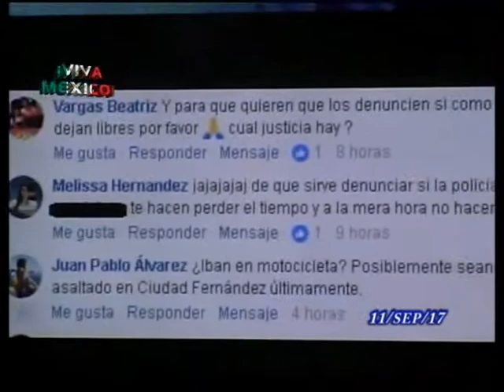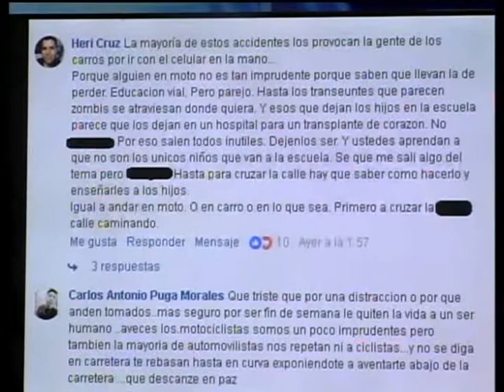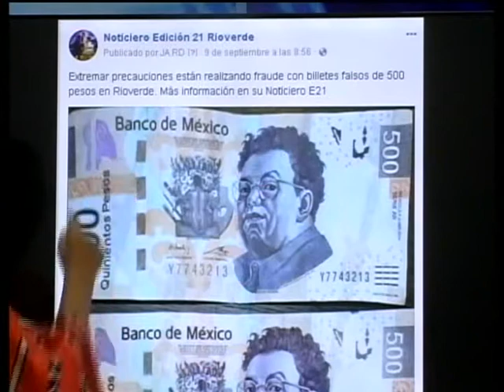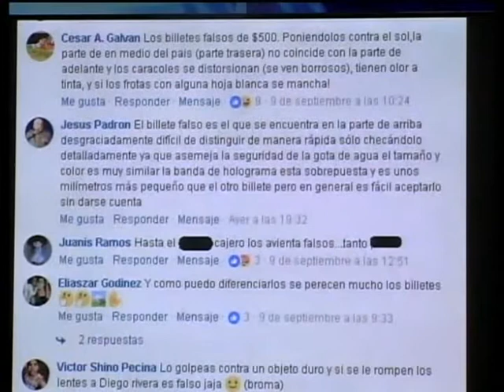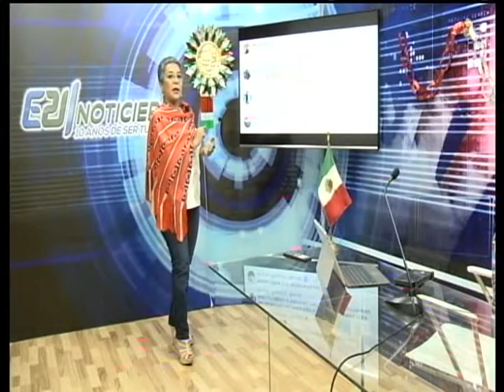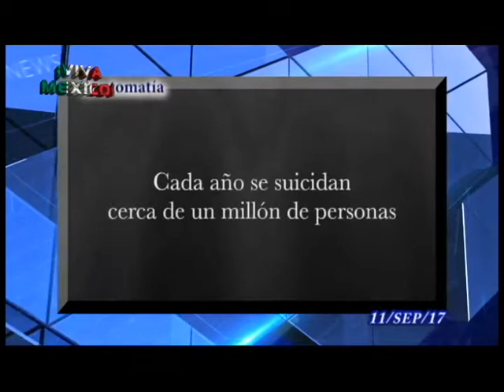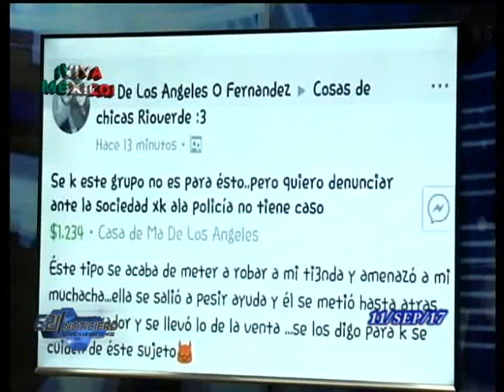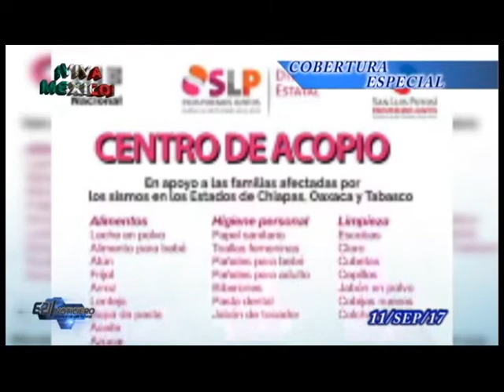NOTICIERO E21 LUNES 11 SEPTIEMBRE 2017